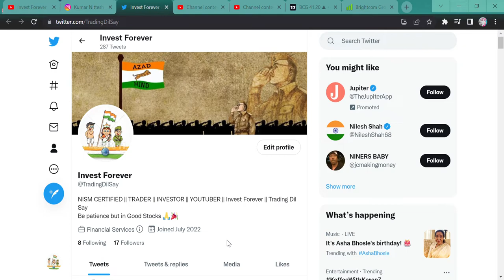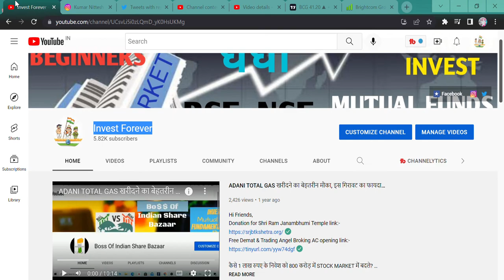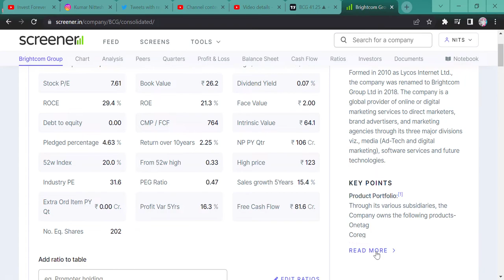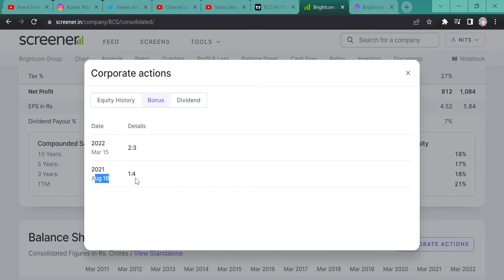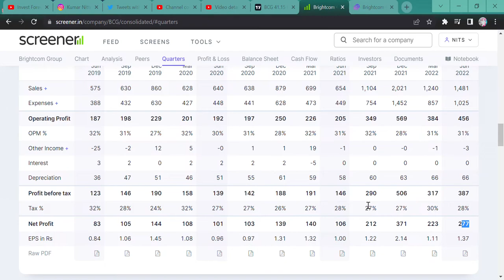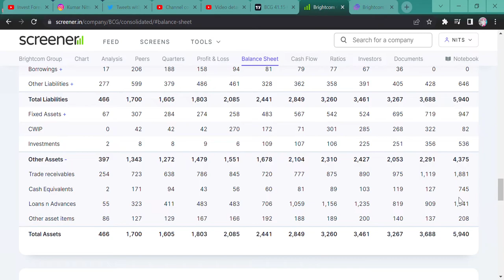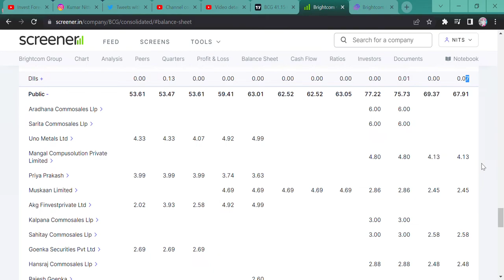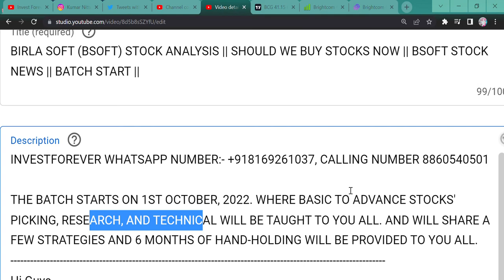BEST SMALLCAP IT STOCK || BRIGHTCOM GROUP (BCG) || BEST FUNDAMENTAL || FIIS INCREASE STAKE 13%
THE BATCH STARTS ON 1ST OCTOBER, 2022. WHERE BASIC TO ADVANCE STOCKS' PICKING, RESEARCH, AND TECHNICAL WILL BE TAUGHT TO YOU ALL. AND WILL SHARE A FEW STRATEGIES AND 6 MONTHS OF HAND-HOLDING WILL BE PROVIDED TO YOU ALL.
Hi Guys,
BCG STOCK IS A GREAT FUNDAMENTAL COMPANY AND THIS STOCK IS SOUND GOOD AS FIIS COUNTINOUSLY INCREASE ITS STAKE. WATCH THE VIDEO FOR MORE INFORMATION.

SHORTS,
YOUTUBE SHORTS,
INVESTMENT TIME,
INVESTMENT,
MULTIBAGGER,
BONUS,
SPLIT,
DIVIDEND,
BUYBACK,
RIGHT ISSUE,
TENDER OFFER,
INTRADAY,
SWING TRADE,
POSITIONAL TRADE,
FUTURE OPTION,
BUSINESS NEWS,
INVEST FOREVER,
INTRADAY TIPS,
HOW TO EARN MONEY DAILY?,
NIFTY PREDICTION,
MARKET PREDICTION,
nifty bank,
NIFTY MIDCAP,
NIFTY SMALLCAP,
NIFTY50
EQUITY MARKET,
BULL RALLY,
DOW JONES,
MARKET RETRACEMENT,
BCG STOCK BEST STOCK PERFORMER TODAY,